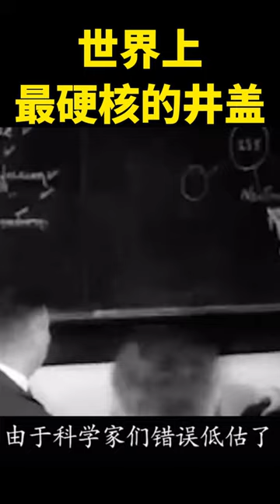The world's most hardcore manhole cover, is the only one that has reached the sky!